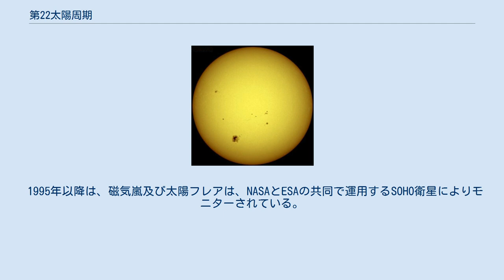第22太陽周期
第22太陽周期(Solar cycle 22)は、1755年に太陽黒点の記録が始まって以来、22回目の太陽活動周期である。
1986年9月から1996年5月まで9.7年間続いた。
この周期中の黒点の最大数は、158.5個（1989年7月）、最小数は8個であった。
最大数は、第3太陽周期と同じであり、これまで3番目に多かった。
周期中、黒点が1つも見られなかったのは、309日間であった。
 1989年3月、強烈な磁気嵐がイドロ・ケベックの送電系を崩壊させた。
この磁気嵐をもたらしたのは、1989年3月9日に起きたコロナ質量放出であった。
その数日前の3月6日、非常に大きなX15太陽フレアも発生した。
3月13日午前2時44分、大規模な磁気嵐が地球を襲った。
磁気嵐は、極地方で非常に強いオーロラが見えることから始まった。
オーロラは、テキサス州程の南方でも見ることができた。
冷戦の最中に起こったため、多くの人が核兵器が使われた影響ではないかと懸念した。
他に、同日午前9時57分に打ち上げられたSTS-29と関連付けて考える者もいた。
この出来事はロシア向けのラジオ・フリー・ヨーロッパを含め、短波放送に障害を与えたが、当初はソビエト連邦政府による通信妨害だと信じられていた。
 極軌道にあるいくつかの人工衛星は、数時間の間、コントロールを失った。
GOES気象衛星との通信が遮断され、気象画像が失われた。
またNASAのTDRS-1通信衛星は、その電子回路に流入する粒子の増加に起因する250以上の異常を記録した。
ディスカバリーの燃料電池に水素を供給するタンクの1つに付けられたセンサが3月13日に異常な高圧を示した。
これは不思議なことに太陽嵐が弱まった後に起こった。
 地磁気の変動により、イドロ・ケベックの送電網の遮断器が誤作動した。
これは、ケベックの大部分がカナダ楯状地の上にあって電流が地面に流れにくかったこと、また公益事業用の送電線が非常に長かったことから、地磁気変動によって生じた電流が抵抗のより少ない735 kVの送電線に流れ込んだためである。
 1995年以降は、磁気嵐及び太陽フレアは、NASAとESAの共同で運用するSOHO衛星によりモニターされている。
 1989年8月、また別の磁気嵐が集積回路に影響を与え、トロントの株式市場の取引量を半分にした。
この磁気嵐は、8月16日に発生した非常に大きなX20太陽フレアによるものである。
この太陽フレアは、前述の3月6日のものよりもさらに強かった。